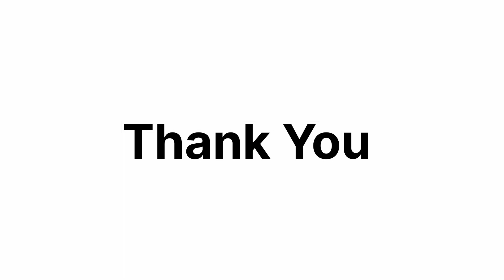Animal Movie Review || Top Bollywood || Ranbir Kapoor || Reshmika Mandana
"Top Bollywood"